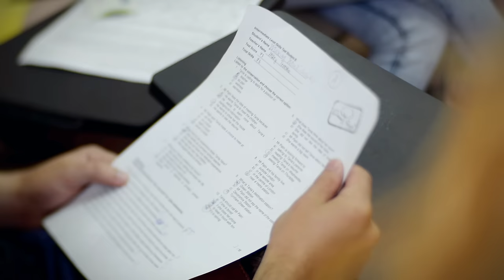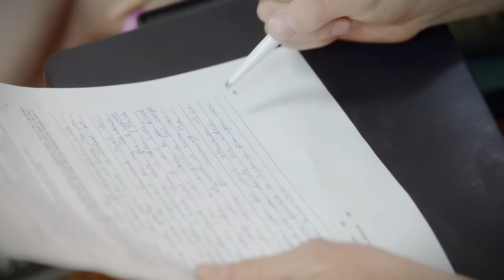Green Forest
Green Forest - more words, more stories!